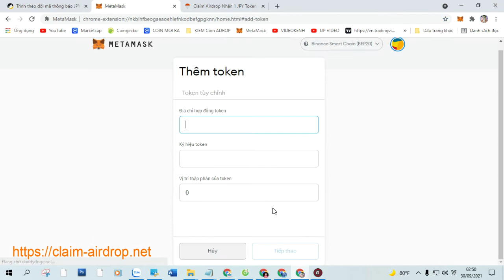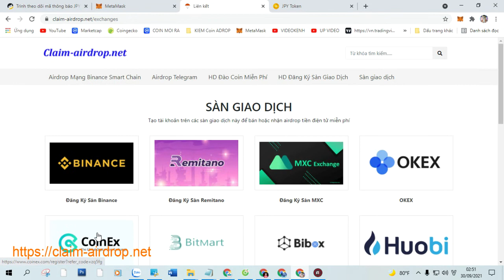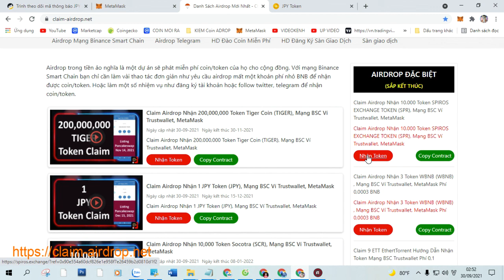Claim Airdrop Nhận 1 JPY Token (JPY), Mạng BSC Ví Trustwallet, MetaMask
+ Bước 1: Sao chép Contract :  0x5B086FffFD04AFF8aa61a971d1AA3334118Ce4e7

+ Bước 2: Truy Cập Web Tại Đây Click ( Claim Airdrop ) Nhận Token